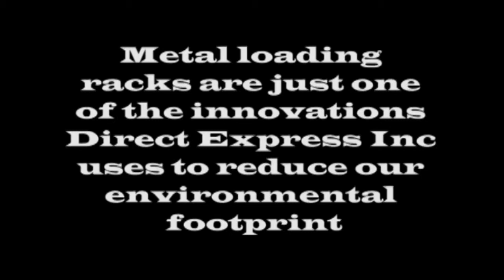Container Car Shipping to Rotterdam Bremerhaven Le Havre Antwerp Felixstowe and Europe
Direct Express Inc back in the early 1980's revolutionized the auto shipping industry by perfecting the wooden ram loading, now in 2012 continues to innovate the auto shipping industry. Metal loading racks are just one of the innovations Direct Express Inc uses to reduce our environmental footprint.

Direct Express Inc Worldwide auto shipping. Sie können sehen Sie das Terminal und das Office of Direct Express Inc in Kalifornien. Es zeigt, wie die Autos geladen und nach Deutschland gebracht. Bitte beachten Sie, dass Direct Express Inc abholen Autos überall in den USA und von dort aus geliefert allen größeren Häfen - vor allem in New York, Charleston, Miami, Houston und Los Angeles. Für weitere Fragen, oder wenn Sie ein Auto aus Amerika versenden möchten, senden Sie bitte eine Email an . Oder per Telefon - .